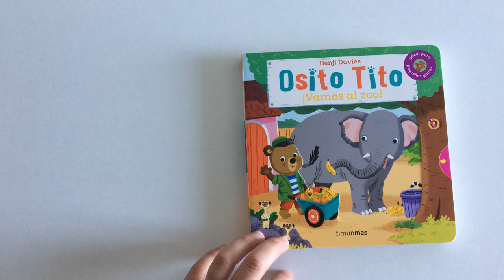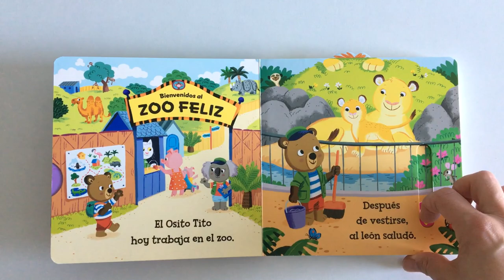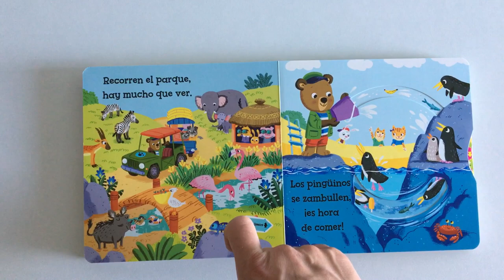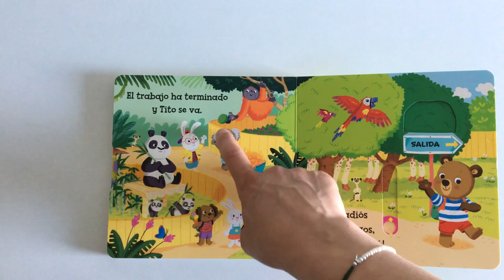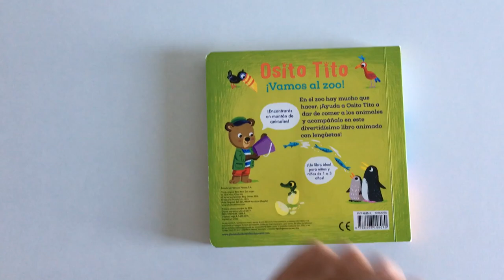Osito tito vamos al zoo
Cuento de la colección Osito Tito. En este cuento, Osito Tito vive una fantástica aventura en el zoo junto a sus amigos. En el zoo hay mucho que hacer. ¡Ayuda a Osito Tito a dar de comer a los animales y acompáñalo en este divertidísimo libro animado con lengüetas! Verán a muchos animales, elefantes, zebras, coalas, monos, jirafas a partir de fantásticas ilustraciones de la mano de su creador Benji Davies de la editorial timunmas. ¡Así que no esperes ni un segundo y dale al play para disfrutar del Zoo con Osito Tito!